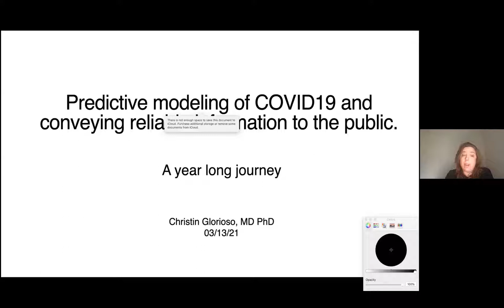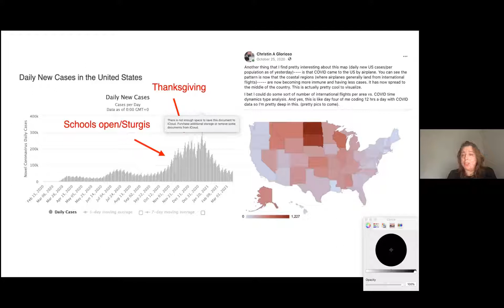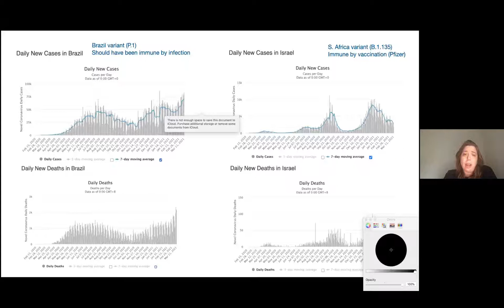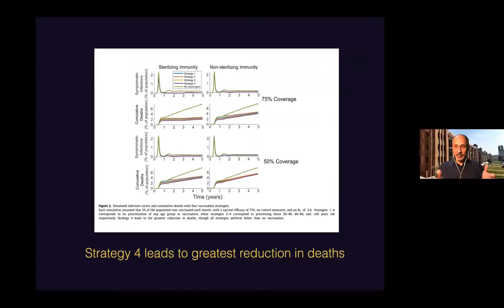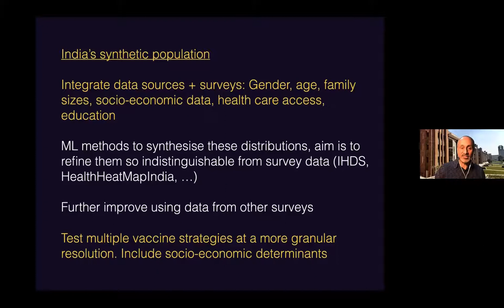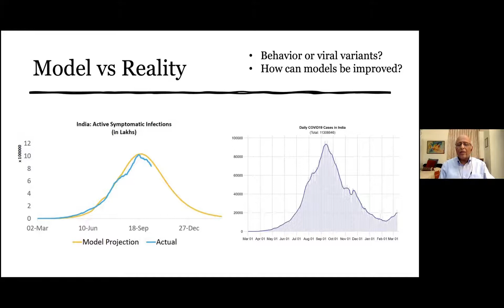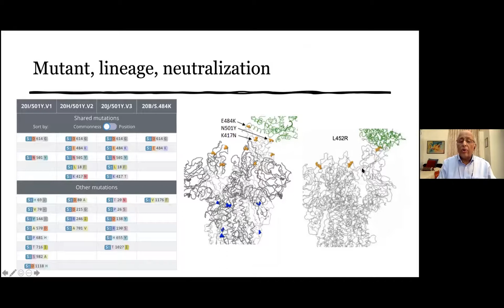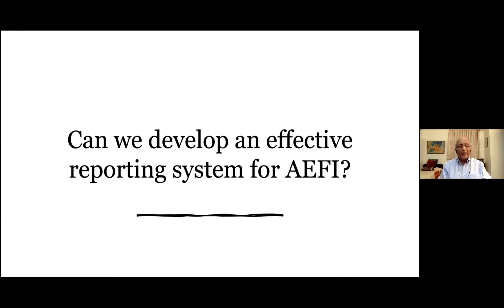PathCheck Global Health Innovators Talk Series - 1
The bi-weekly research meetup (virtual) to discuss AI for public Health, digital tools for vaccination, privacy concerns, equitable vaccine distribution, and more hosted by the PathCheck Foundation (MIT spin-off). We have had multiple conferences based on this, please find the We aim to have speakers and panelists include vaccine experts, members from WHO, the UN, the Ad Council, researchers from MIT, Harvard, Mayo Clinic, and many more prestigious institutions.

Speakers:
Dr. Christin Glorioso,
Prof. Gautam Menon
Prof. Shahid Jameel
who will be speaking about their recent works in modelling COVID-19 cases, testing strategies, vaccine rollout modelings and more.